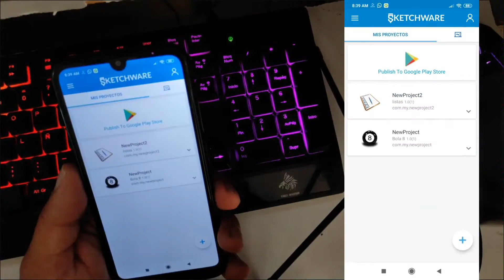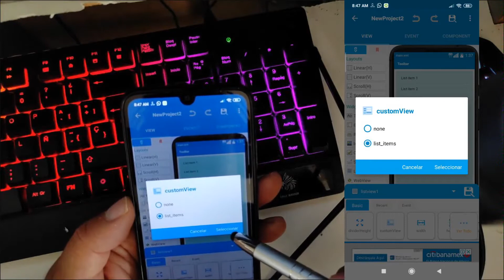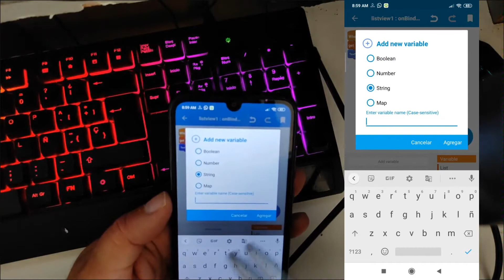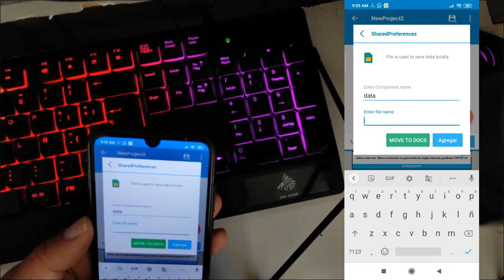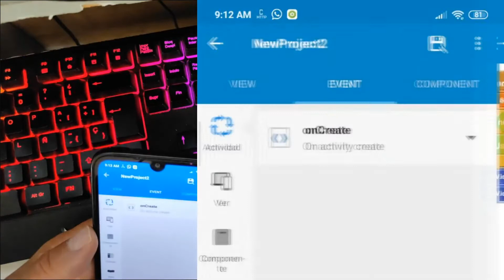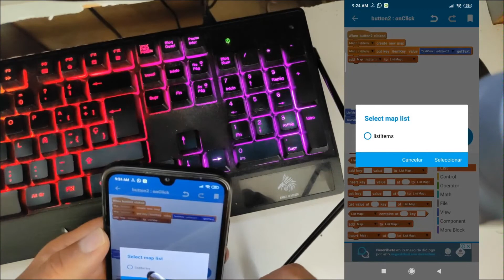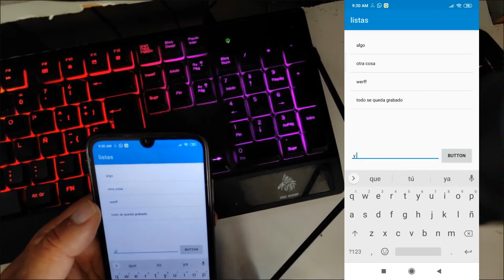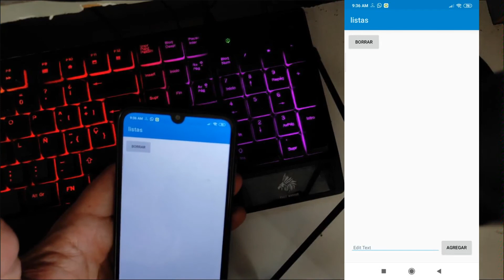Programación en Sketchware Lección 3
Aprende a crear APPs para Android en el teléfono. En este vídeo mejoramos la lista simple para que los datos queden grabados y borrados a elección del usuario.